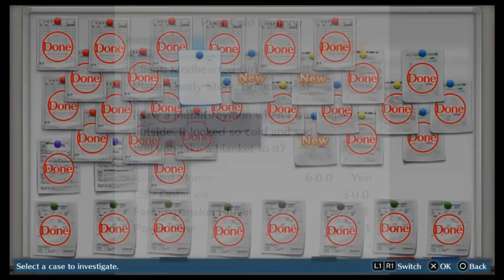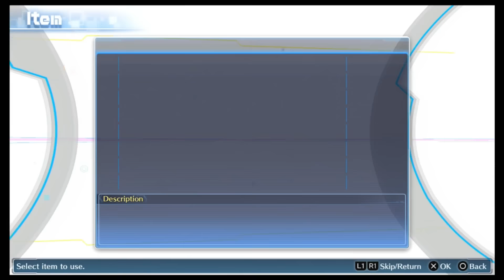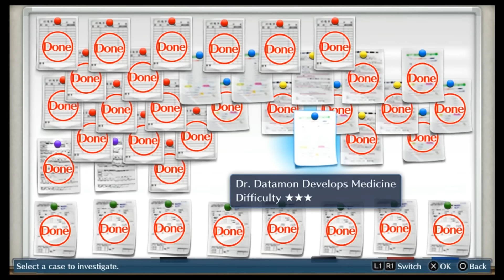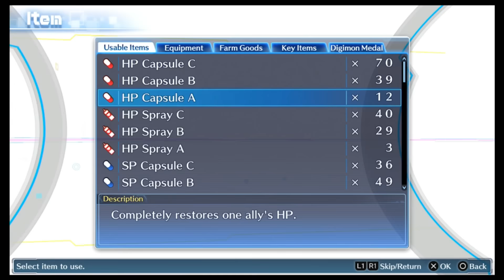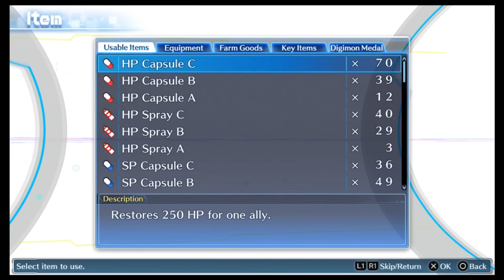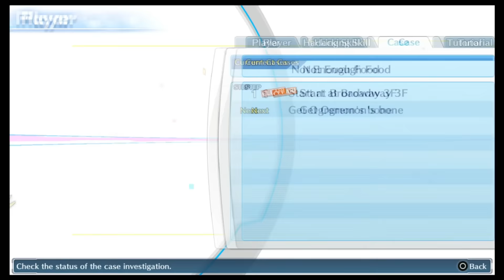「Digimon Story: Cyber Sleuth」Ch16a ~ "Story: Diver City - Isle of Dragons" (TTV)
Ch16a ~ "Story: Diver City - Isle of Dragons" (TTV)

NOTE 1: This is from my unedited commentary Twitch livesteam.

Loved Digimon Adventures, loved Digimon Tamers!
Seen all the anime (JP) and never played the game!

Now is my chance to experience a new game!

{I have three types of videos for Digimon Story}

Pre-Story: Quest & Leveling before doing the main storyline

Story: Doing the Story for that video (should watch)

Post (Story): Chapter is completed but need to do quests to gain access next chapter (can be skipped unless you want to see the side-quests and grind)

System: PS4-EN
1st Gameplay
Waifu: Mistress x Yuuko x Rina
Rank: Hard (Normal on Prologue)
Guide: None

masterll,themasterll,digimon story,digimon story: cyber sleuth,デジモンストーリー　サイバースルゥース,game,play,boss,battle,movie,events,sub,quests,cg,digimon adventure,digimon tamers,combo,exhibition,